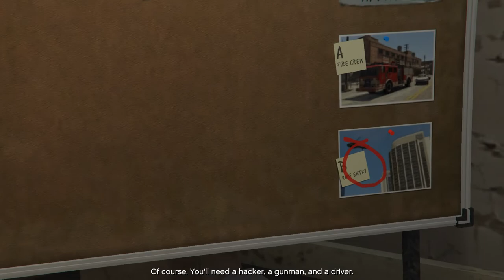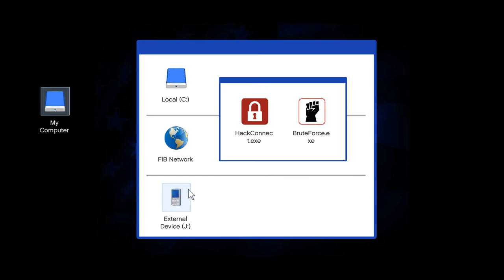Grand Theft Auto V Part 11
Glitch
Matt Outfits
CJ Outfits
DarkViperAU: You Disingenuous Dense MF Obviously you have to know Something About something You Couldn't Tie Your Shoes!